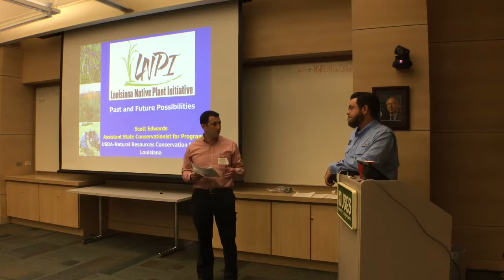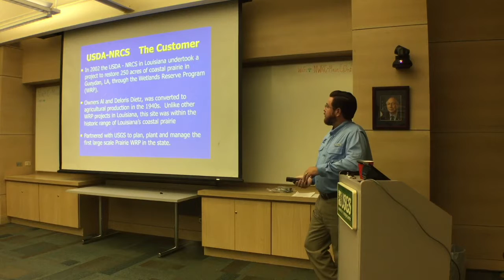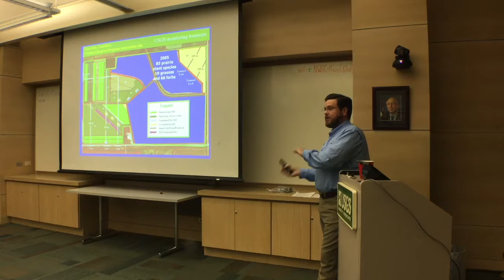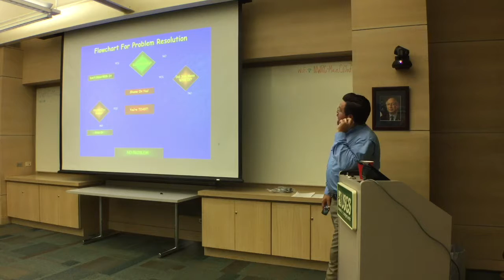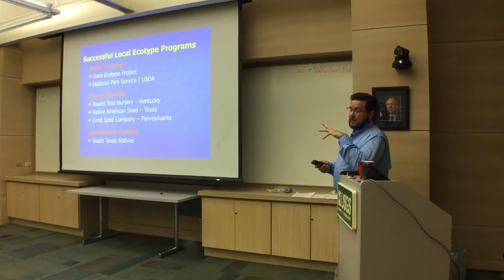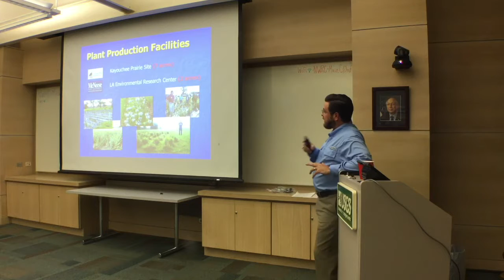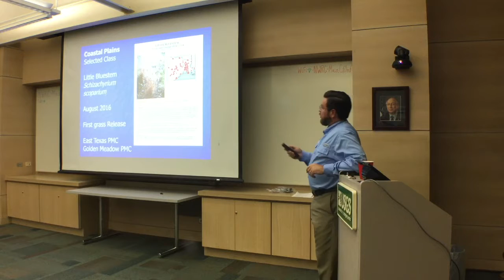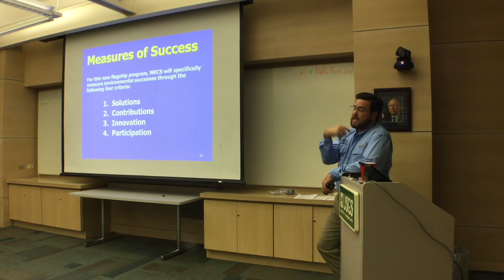Scott Edwards - Louisiana Native Plant Initiative, Past and Future Possibilities